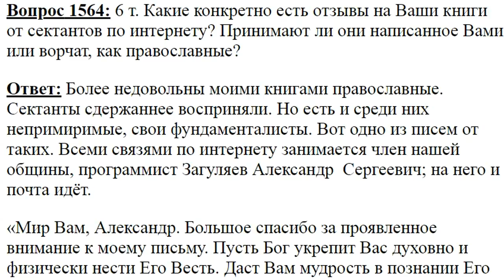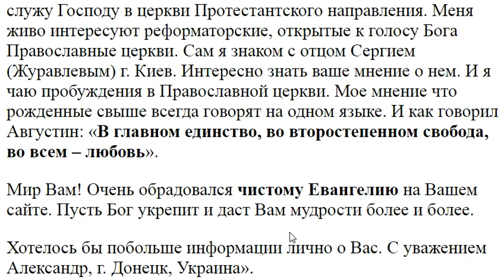1564. Сектанты принимают написанное вами?